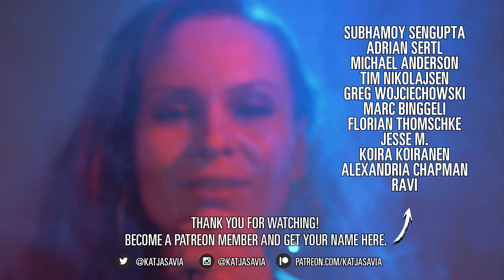After Dark - From Dusk Till Dawn - Tito & Tarantula (female cover) | Katja Savia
In this One a One Hot Night episode, we explore what happens after dark. This song has been used in the movie From Dusk Till Dawn (performed by Tito & Tarantula)  Thank you to the wonderful Augusth who played the guitar part in this one.

This song is dedicated to Ben Haines who requested this song a long while ago!

After Dark by Tito & Tarantula (female cover by Katja Savia)
From the movie From Dusk Till Dawn (1996)
This arrangement, music and video production: Katja Savia
The guitar: Augusth
Video production aid: JAS

Leave a comment on this video and request a song. Check out what songs people have requested:
Hey you! I’m Katja Savia. I'm a modern noir/night artist meaning that my music and art are centered on dark themes of life. I'm also passionate about game music. My music style is a mash-up of jazz, musical, new age, electronic and country, and of course 100% organic singing with nuances and mistakes. I upload on Fridays and there might be some silly or extra videos here and there.
I’m here to entertain you but I don’t gain any money from YouTube. Here’s how to support my art:

♫I'll send you a thank you message and give you a shout-out on the next video

And those of you who checked this far, add me to your friend list on Steam:

Lyrics:
Watching her
Strolling in the night so white
Wondering why
It's only after dark
In her eyes
A distant fire light burns bright
Wondering why
I find myself in her room
Feel the fever of my doom
Falling falling
Through the floor
I'm knocking on the devil's door yeah
In the dawn
I wake up to find her gone
And the note
Says "only after dark"
Burning burning in the flame
Now I know her secret name
You can tear her temple down
But she'll be back and rule again yeah
In my heart a deep and dark
And lonely part
Wants her and waits for
After dark
After dark
After dark
After dark